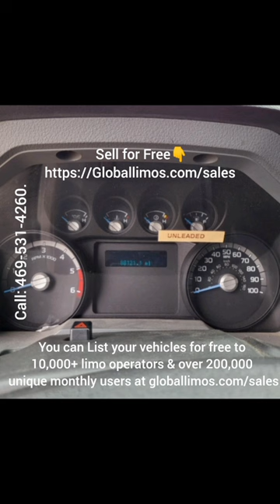Take a look of 2016 Ford F550 Limo Bus🔥 Follow us for luxury limos, party buses, SUVs & exotic cars.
|Ford F550 Limo Bus|luxury car|party buses|limo|luxury transportation service| Chauffeured service|

Follow us to explore our fleet of premium limos, party buses & SUVs.

Ford E450 limo shuttle
Limo shuttle bus tour
Ford E450 limo features
Limo shuttle interior
Ford E450 limo review
Limo shuttle customization
Ford E450 limo specs
Limo shuttle conversion
Ford E450 limo walkthrough
Limo shuttle rental options
Luxury transportation
Limousine service
Chauffeured services
Executive travel
Wedding transportation
Corporate limo
Airport transfers
Limousine rental
Stretch limo
VIP transportation
Limousine fleet
Limousine hire
Special occasion transportation
Prom limo
Party bus rental
Black car service
Limousine company
Limousine booking
Limousine tour
Limousine industry insights
luxury cars
ford endeavour 2024
ford endeavour
ford vs ford
ford
ford mustang
ford endeavour 2024 in india
ford bronco